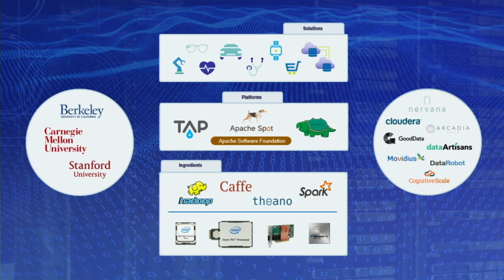Collaboration and openness drive innovation in artificial intelligence - Martin Hall (Intel)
The power of artificial intelligence and advanced analytics emerges from the ability to analyze and compute large, disparate datasets from varied devices and locations, such as predictive medicine and automated cars, at lightning-fast speed. These real-time insights require continued innovation to fuel the changing landscape of AI. Martin Hall explains why collaboration and openness are the key elements driving innovation in AI.